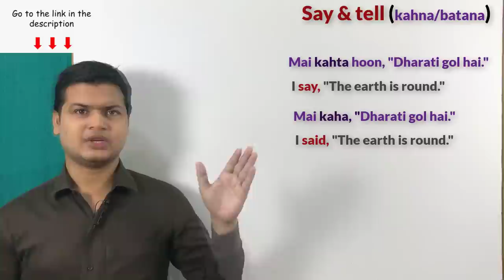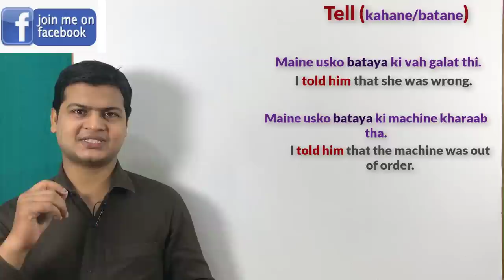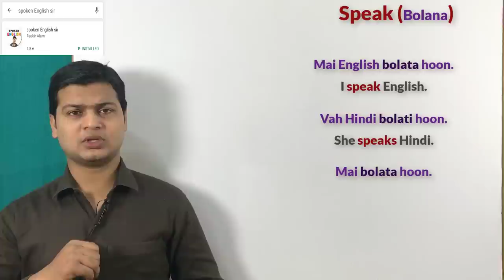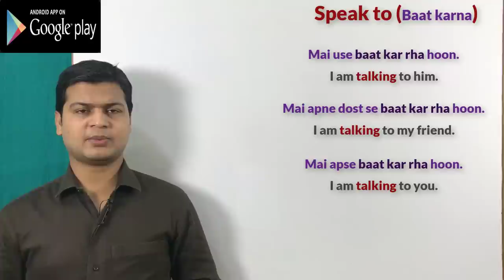Use of say, tell, talk & speak in English | Learn English with easy steps | speaking by Alam.